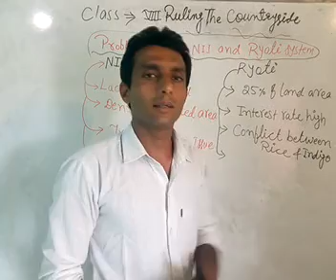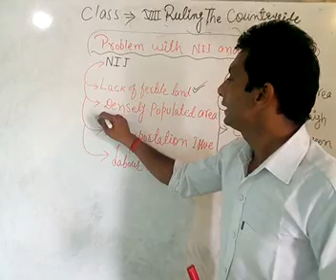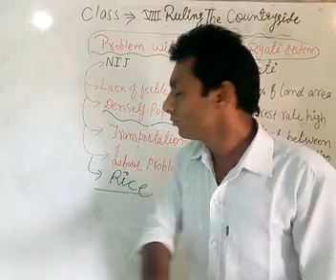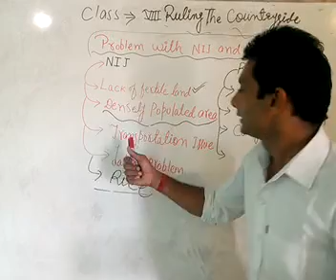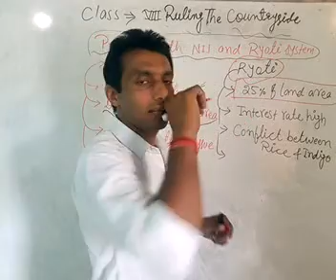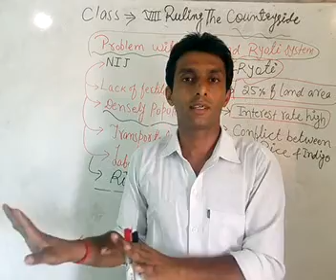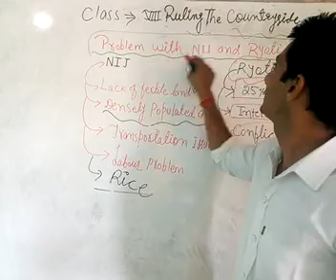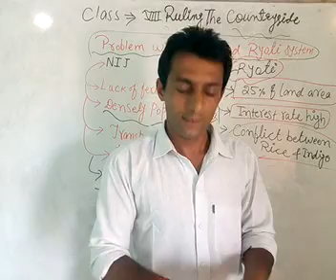Ruling The Countryside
Nij and Ryoti cultivation